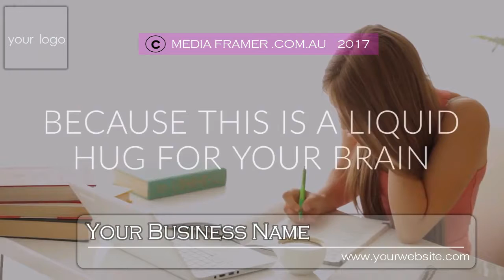CAFE VIDEO 16 A